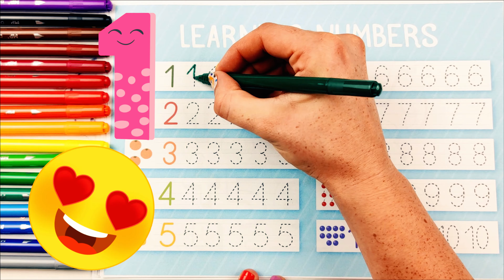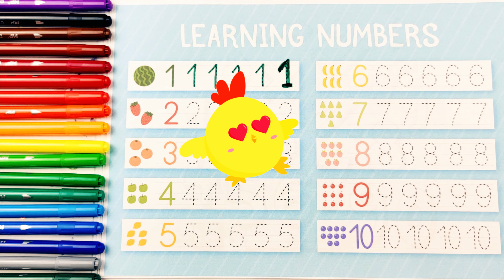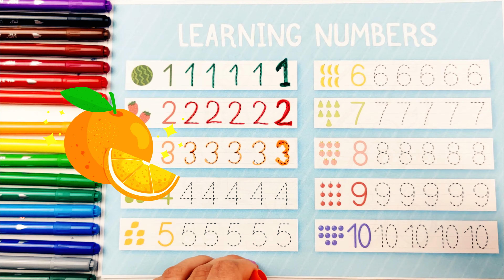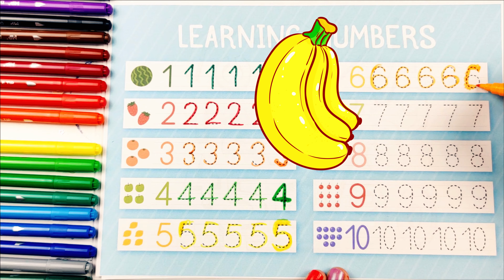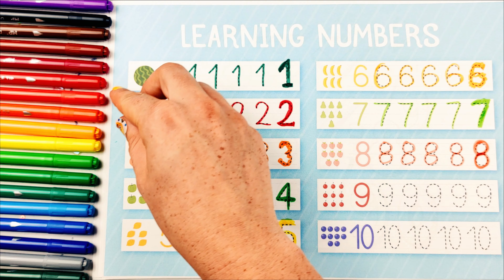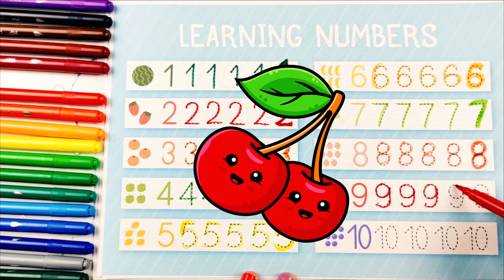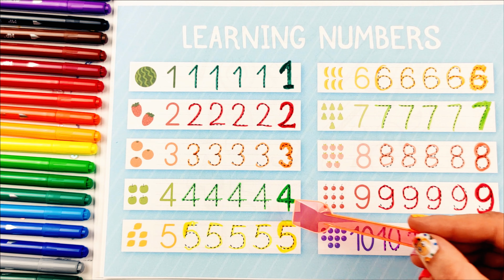Learning to Counting 1-10 Numbers🧮Cat😻Cow🐮 Horse🐴😍Learning Colors & Fruits in Spanish🍉⭐Vocabulary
Hello kids! 😍 Welcome to a channel where you'll discover a world full of creativity and education through fun with paints 🎨 and coloring 🖍️!

Join us on an incredible adventure of learning about FRUITS, COUNTING, and basic COLORS for the youngest Kids! 😍🧮🎨

Come along with us on this knowledge-filled and fun journey! Let's explore numbers, colors, and fruits together in two languages. 🌈🍏

This video combines charming graphics featuring beloved animals like cats, cows, and horses with real-life footage. Enjoy the captivating blend of animated characters and authentic visuals as we explore the world of these adorable creatures. Perfect for animal lovers of all ages, this video offers a delightful mix of entertainment and education. Join us on a journey filled with furry friends and majestic horses, creating an engaging experience that is both fun and informative.

In our video, children will have the opportunity to learn how to COUNT from 1 to 10 in the company of cheerful numbers. Each number is presented in a fun and child-friendly way. Pictures representing numbers from 1 to 10 help children in learning and memorization.

But that's not the end of our educational journey! Children will also learn how to PRONOUNCE COLORS in Spanish and English, which will provide them with linguistic knowledge and enable them to master basic phrases in both languages. ⭐🟥🍉

And there's more! As part of a multilingual education lesson, little ones will also learn the NAMES of Fruits in both Spanish and English. 🍐🍓

An Educational Videos in two languages, in both Spanish and English, is an excellent way to enhance language and mathematical skills for the youngest. 📚😍

My videos are full of joy, fun, and learning, seamlessly combining them into one💞 With me, we'll dive into fantastic activities like cutting out ✂️ little animals 😽, crafting, and much more🤩 We'll learn about colors, numbers, ABC, shapes 🟪, and words in every direction, just like real friends having a great time during an incredible adventure full of learning and development! ✋🎉 Together, we'll discover, experiment, and unleash our imaginations! 😜

We recommend checking out Our Channels:
💖Pulppo Kids - Sand Painting & Stickers  /@PulppoKids-SandPaintingSticker
💖Pulppo Kids - Learn & Play with Clay  /@PulppoKids-LearnPlaywith-Clay
💖Pulppo Kids - Learn, Art & Craft  /@PulppoKids-LearnArtCraft

My main goal is to create a space where you can develop your creativity, acquire new skills, and have a great time with friends 👧🌞👦Educational Videos for Kids and Toddlers 2 year old, 3 year old, 4 year Spanish for Kids and Toddlers🥰 Vocabulary for Kids and Toddlers and Preschool Vocabulary,💖Kindergarten Learning Videos fro Kids

🚜 Play and Learning for children 🐓 Education for children 🐄 Coloring for children 🦁 Educational tale for children 📚 Educational film for children 💖 Learning colors in English for children 🐄 Riddles and curiosities 🥰 Educational videos at preschool level 🐷 English for children and infants 🐎, Animals and vehicles for children 🚗 ABC Alphabet 🎉 Learning Colors 🎨 Learning Numbers and Figures 💖

My main goal is to create a space where you can develop your creativity, acquire new skills, and have a great time with friends 👧🌞👦

Here, fun and learning go hand in hand! Amazing discoveries and lots of laughter with your new best friend on YouTube! 💕Pulppo Kids💕